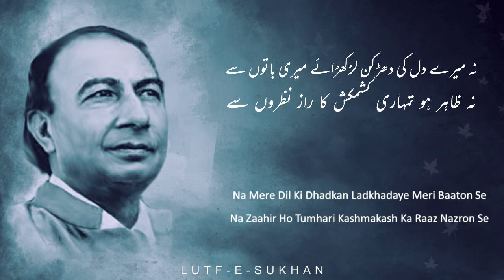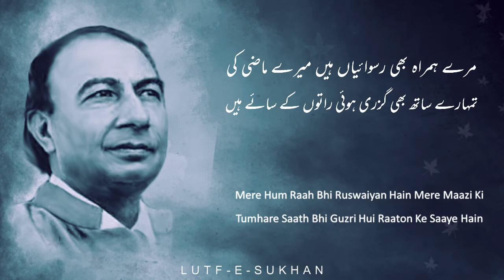Chalo Ik Bar Phir Se Ajnabi Ban Jaayein Hum Dono | Urdu Poetry By Sahir Ludhiyanvi | Lutf e Sukhan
Chalo Ik Bar Phir Se Ajnabi Ban Jaayein Hum Dono
Na Main Tum Se Koi Ummid Rakkhun Dil Nawazi Ki
Na Tum Meri Taraf Dekho Ghalat Andaz Nazron Se
Na Mere Dil Ki Dhadkan Ladkhadaye Meri Baaton Se
Na Zaahir Ho Tumhari Kashmakash Ka Raaz Nazron Se

Tumhein Bhi Koi Uljhan Rokti Hai Pesh Qadmi Se
Mujhe Bhi Log Kahte Hain Ke Ye Jalwe Paraye Hain
Mere Hum Raah Bhi Ruswaiyan Hain Mere Maazi Ki
Tumhare Saath Bhi Guzri Hui Raaton Ke Saaye Hain

Ta'aruf Rog Ho Jaye To Is Ka Bhoolna Bahtar
Ta'alluq Bojh Ban Jaaye To Is Ko Todna Acchha
Wo Afsana Jise Anjaam Tak Lana Na Ho Mumkin
Ise Ik Khubsurat Mod De Kar Chhodna Acchha

چلو اک بار پھر سے اجنبی بن جائیں ہم دونوں

نہ میں تم سے کوئی امّید رکھّوں دل نوازی کی
نہ تم میری طرف دیکھو غلط انداز نظروں سے
نہ میرے دل کی دھڑکن لڑکھڑائے میری باتوں سے
نہ ظاھر ہو تمہاری کشمکش کا راز نظروں سے

تمہیں بھی کوئی الجھن روکتی ہے پیش قدمی سے
مجھے بھی لوگ کہتے ہیں کہ یہ جلوے پرائے ہیں
مِرے ہم راہ بھی رسوائیاں ہیں میرے ماضی کی
تمہارے ساتھ بھی گزری ہوئی راتوں کے سائے ہیں

تعارف روگ ہو جائے تو اس کا بھولنا بہتر
تعلق بوجھ بن جائے تو اس کو توڑنا اچّھا
وہ افسانہ جسے انجام تک لانا نہ ہو ممکن
اسے اک خوبصورت موڑ دے کر چھوڑنا اچّھا

Sahir Ludhiyanvi |Sahir Ludhiyanvi Ghazal | Sahir Ludhiyanvi